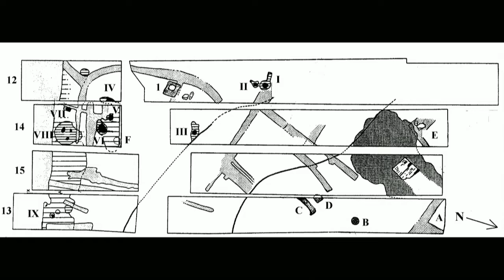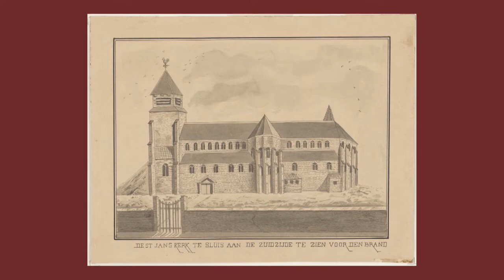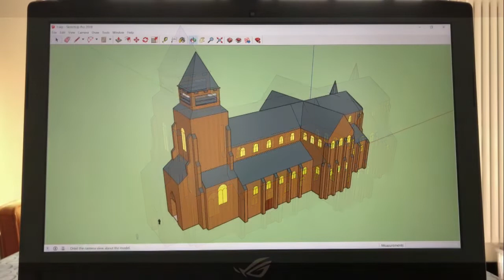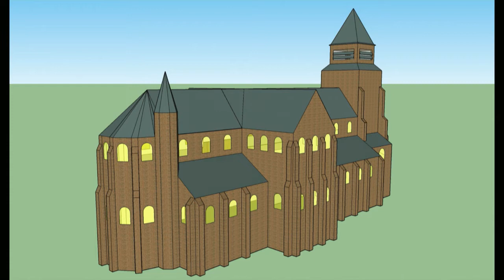Praatprogramma 'Scheldemondig' Passie voor archeologie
Deze keer te gast bij RTV Scheldemond: drs. Nathalie de Visser, provinciaal archeoloog.